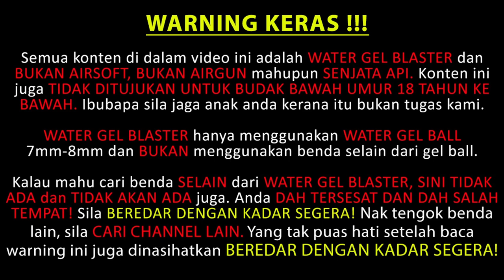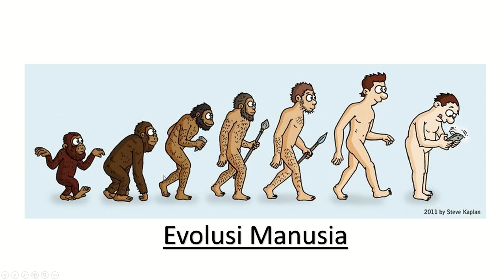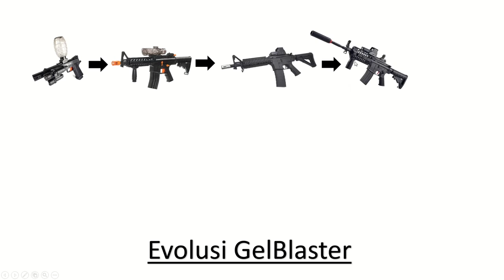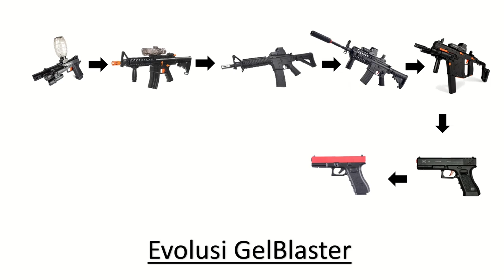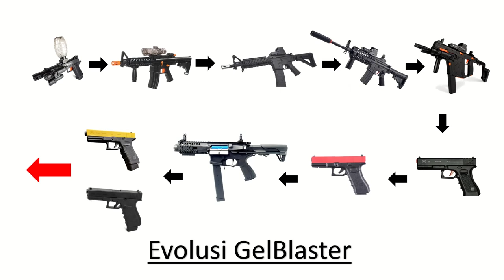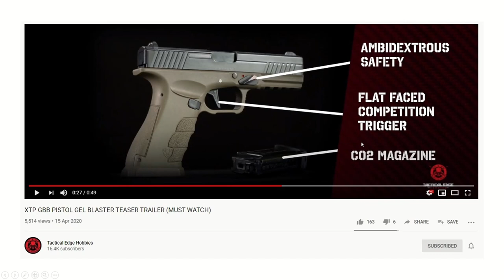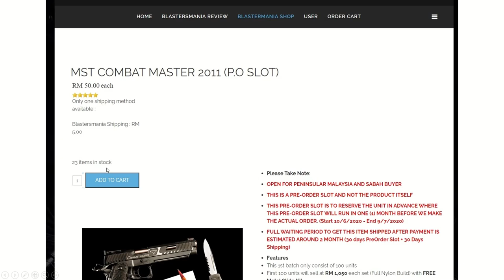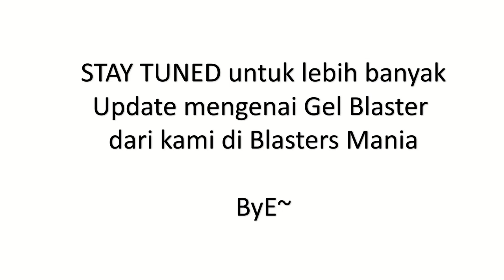EP230 - GEL BLASTER EVOLUTION (Must See) - Blasters Mania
Dicetuskan dari soalan dari fans, maka Sean menjawap terus apa yang terjadi sekarang. Pastikan anda tonton sampai habis tau. Info yang sangat berguna